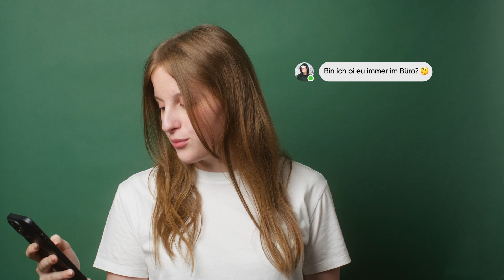USZ Lernenden KV | Employer Branding